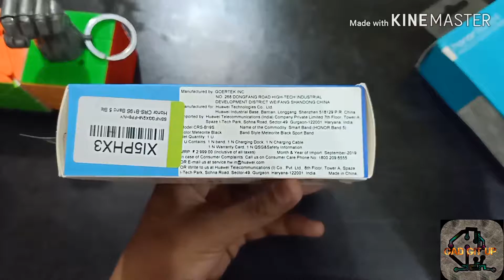Honor band 5 unboxing and Comparison with honor Band 4....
Hello guys,  kaafi samay baad ye video bna rha hun , sorry for being late.
Today I will unbox honor band 5 ,so watch this video till the end.

Honor band 5 (flipkart):

Honor band 5 (amazon) :

Iloft Screen protector :

Background music
Force- NoCopyRights Sounds-Alan Walker.
Studio kit
Phone used : Oppo f11 pro
Mic : generic lapel lav.
Tripod : tripod 3110.
Video editor : Kinemaster.
Thumbnail editor : pixel lab.